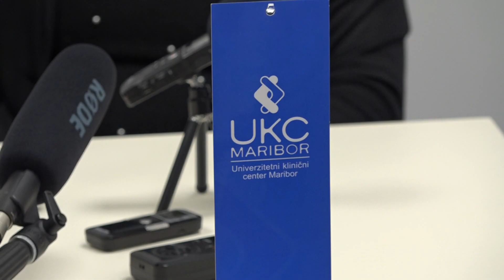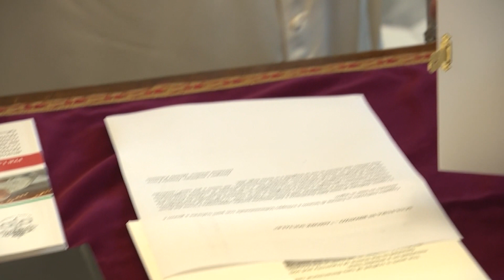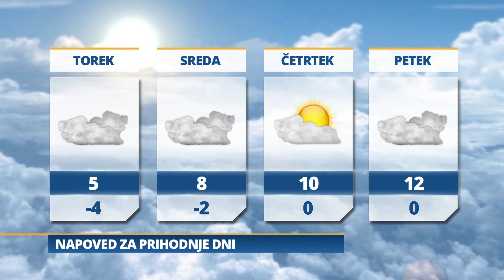POMURSKI DNEVNIK: PRENOVA TRANSFUZIJSKEGA ODDELKA (19.12.2022)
KONSTITUTIVNA SEJA V GORNJI RADGONI
Ugotovitve nadzora v klavnici
Golob na obisku pri Svetem sedežu
Vreme: Jutri bo oblačno